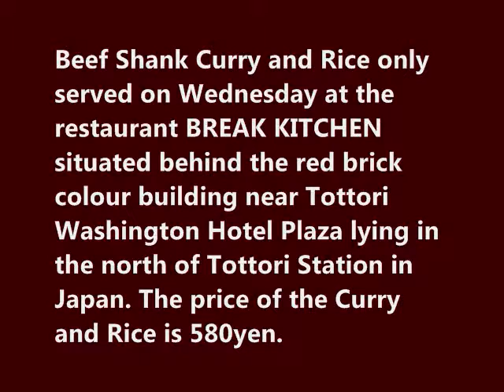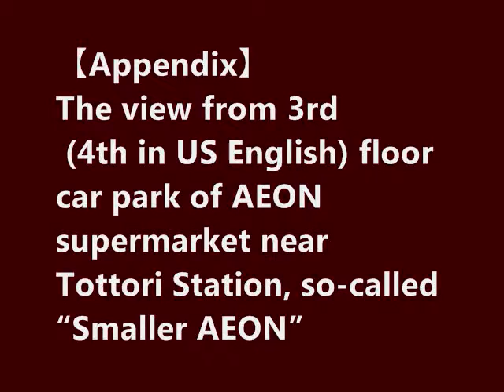Beef Shank Curry and Rice only served on Wednesday - Tottori City Japan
Sturm und Drang  (Paul Mottram)